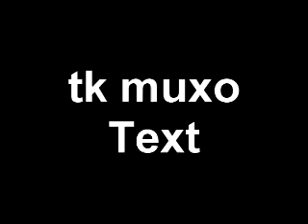Moderatto No ay Otra Manera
Mili Tkm COmo M..-..-. --A Si ke si..